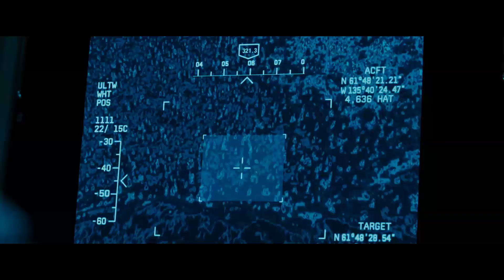Aaron Attacked By Wolf | The Bourne Legacy | HD Movie Clips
Aaron Attacked By Wolf scene from movie The Bourne Legacy (2012).